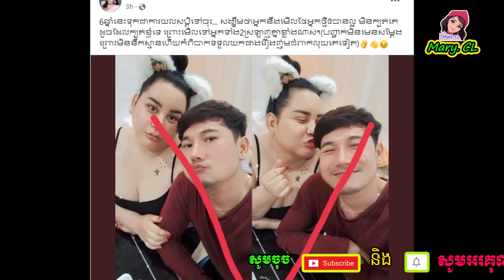ថាអីចេះខុស! ​បែក​ធ្លា.យ​ វីដេអូ ស្វាមី ផេនខេត ស្និទ្ធស្នាល​​ជាមួយ​ប្រុស​ម្នាក់​នេះ